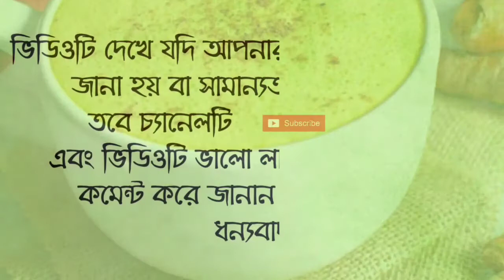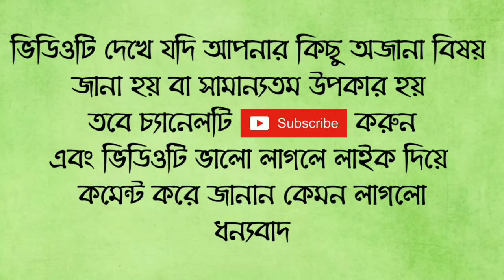রাতে দুধের সঙ্গে হলুদ মিশিয়ে খেলে শরীরে কি ঘটে,জানতে ভিডিওটি অবশ্যই দেখুন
In This video I am discussing Benefits of Mixing milk with turmeric.Health benefits and weight loss drink milk with turmiric.

"হাকিম বাড়ি"চ্যানেলটি ভালো লাগলে এবং নিত্য নতুন নিয়মিত স্বাস্থ্য ও রূপচর্চা বিষয়ক বিভিন্ন টিপস পেতে আমাদের চ্যানেলটি সাবসক্রাইব করে রাখুন ৷ধন্যবাদ